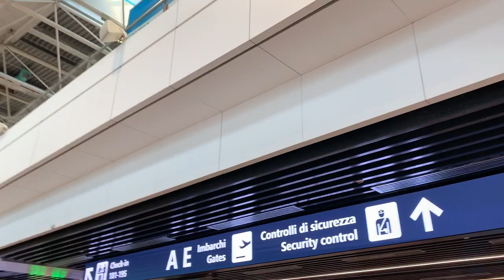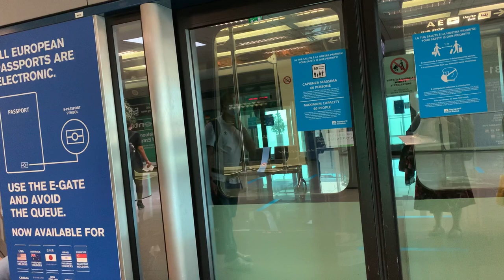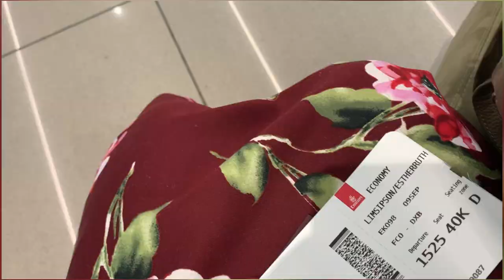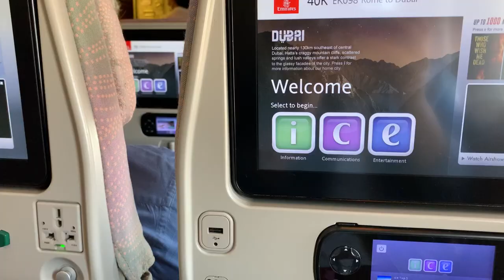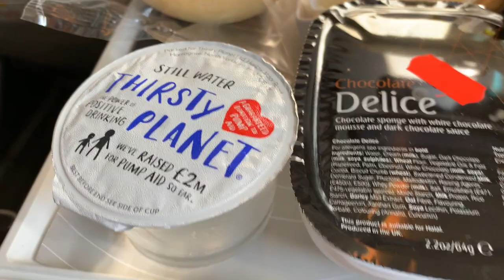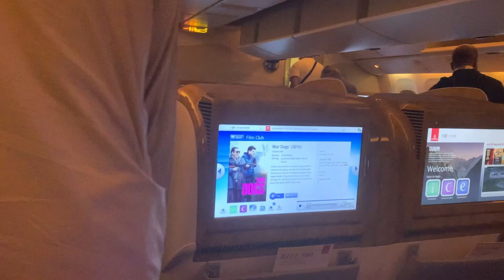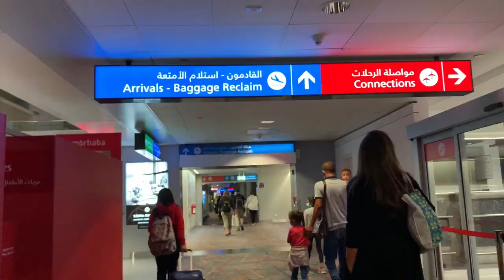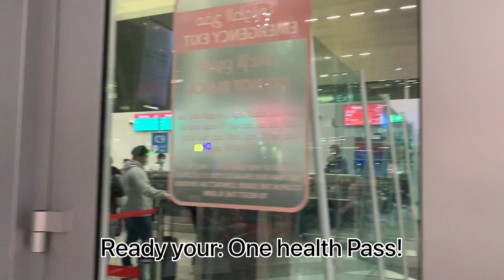ROME (FCO) T3 to CLARK (CRK) via EMIRATES EK324